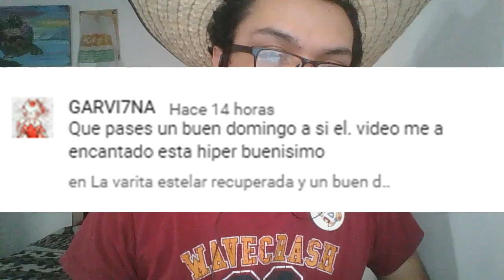Entrenamiento en el faro Olivo/Pokemon Heart Gold #18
Hola a todos y todas, continuamos con el décimo octavo capítulo de Pokemon Heart Gold, espero que les guste.